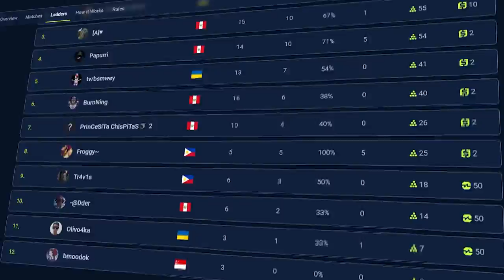2 HOURS+ CRAZIEST GAME OF 2023 -12x RAPIERS !! GG vs QUEST - The Bali Major - DOTA 2